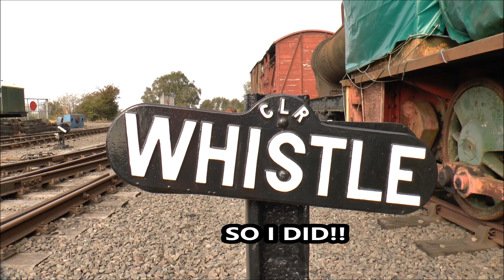Chasewater Railway Has Got It Right...... Go Visit!!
Although one of our smaller heritage railways, the fact it's located in the very lovely Chasewater Country Park makes it very popular with families & young children. Although currently only four round trips operating on specified dates (See website for up to date info) like all others it needs to be supported and has a lot to offer.
Also note that every precaution is being taken in respect of this Covid 19 situation with proper seperation and hygene.
Much as we all love the trains, we have to appreciate the unpaid efforts of those who willingly give up their time to ensure they can run for the enjoyment of us all.
So, I now try to persuade them to appear on camera and tell us a little of their involvement. Some are more willing than others but I will get them all eventually I'm sure!!
Note: I have spotted the fact that the wrong date appears on the actual video title piece, should be 20th not 22nd. Must have been having another groundhog day!!